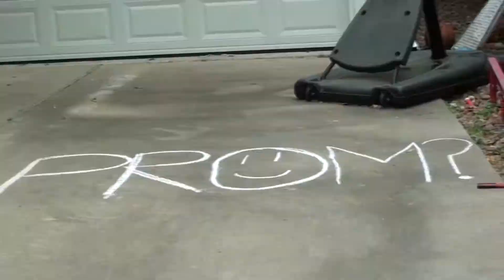Suit Up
Yet another bland and generic promposal!
The song is Suit Up by Blue Stahli (Fitting, I know).